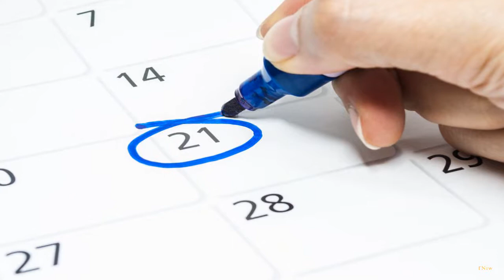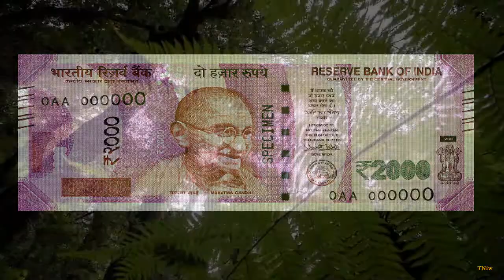Can we see our Future? (In Hindi)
Can we see future? Before answering this question let me ask you a simple question, can you see exact result before applying any work? Absolutely not. Of course we can make assumption but not exact result because A result will be always result of those information which applying on it in the form of work.  For example, A glass of sweet water. Here work is adding sugar and information are spoon (by which you are adding sugar), sugar itself, quality of water, mixing/shaking etc. all these information then transform into work which leads us into a result i.e. a glass of sweet water, so the information will be necessary part when it comes to see result and to see a result before any work we need to find out all those information that can affect our result. But is that easy? What about those information which are yet to born and what if the birth of these information is depend on a specific work need to done in present. So if you want to see your future how would you figure out all those information which are not born yet but will affect your future? Well lets find out

Credits
Stock footage –
1- AA VFX